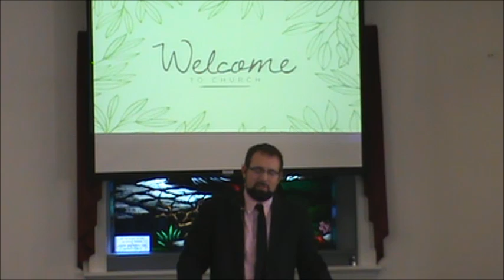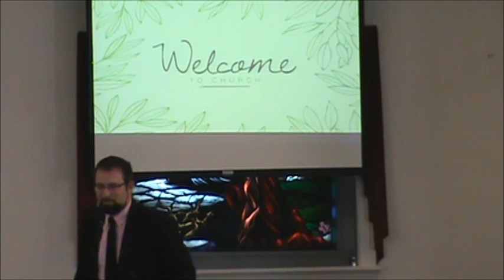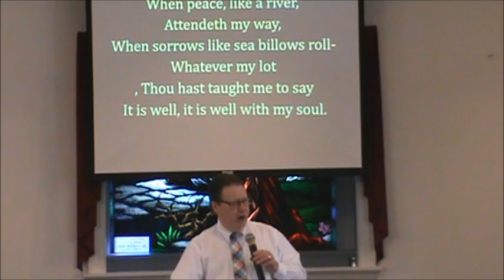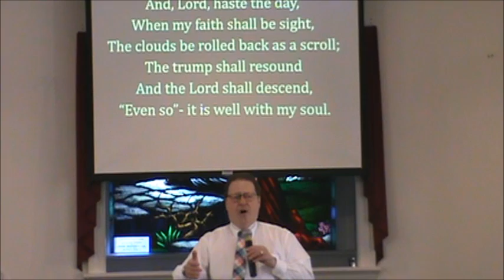1st Free Will Baptist Church Richmond Virginia Sunday Morning Service September 13th 2020